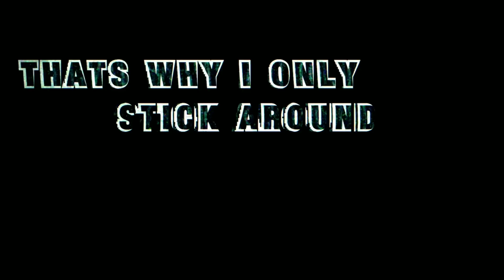Top 10 Meme Amanda The Adventurer